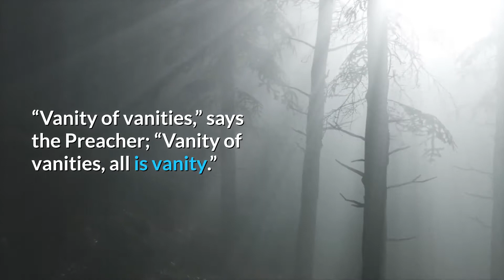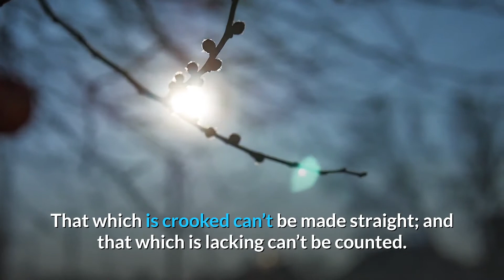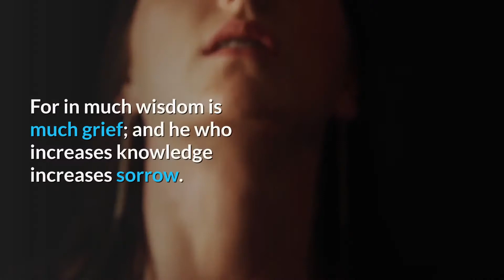Ecclesiastes chapter 1 - Narrated by Neil 'Lex' McKee from The World English Bible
Ecclesiastes 1
World English Bible

The words of the Preacher, the son of David, king in Jerusalem:

“Vanity of vanities,” says the Preacher; “Vanity of vanities, all is vanity.” What does man gain from all his labor in which he labors under the sun? One generation goes, and another generation comes; but the earth remains forever. The sun also rises, and the sun goes down, and hurries to its place where it rises. The wind goes toward the south, and turns around to the north. It turns around continually as it goes, and the wind returns again to its courses. All the rivers run into the sea, yet the sea is not full. To the place where the rivers flow, there they flow again. All things are full of weariness beyond uttering. The eye is not satisfied with seeing, nor the ear filled with hearing. That which has been is that which shall be; and that which has been done is that which shall be done: and there is no new thing under the sun. Is there a thing of which it may be said, “Behold, this is new?” It has been long ago, in the ages which were before us. There is no memory of the former; neither shall there be any memory of the latter that are to come, among those that shall come after.

I, the Preacher, was king over Israel in Jerusalem. I applied my heart to seek and to search out by wisdom concerning all that is done under the sky. It is a heavy burden that God has given to the sons of men to be afflicted with. I have seen all the works that are done under the sun; and behold, all is vanity and a chasing after wind. That which is crooked can’t be made straight; and that which is lacking can’t be counted. I said to myself, “Behold, I have obtained for myself great wisdom above all who were before me in Jerusalem. Yes, my heart has had great experience of wisdom and knowledge.” I applied my heart to know wisdom, and to know madness and folly. I perceived that this also was a chasing after wind. For in much wisdom is much grief; and he who increases knowledge increases sorrow.

BEARING MORE FRUIT
Together, we can multiply the resources and the reach of this Podcast and Video.
I felt led, many years ago, to become like the loyal steward in this verse: "Who then is the faithful and wise steward, whom his lord will set over his household, to give them their portion of food at the right times?" [Luke 12:42]  If you share my belief that fresh, 'Daily Bread' is essential for growth and health, then feel free to join me in this delightful task.